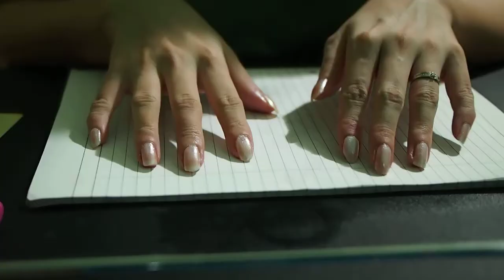LV nails from Born Pretty Store QA39 Plate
I got this plate to try out this image.. haha
Base i used China Glaze Frosty.. which i loveee its a frosty white shimmery color..
I used Wet Wild black creme to stamp..
With the Born pretty store stamper..
The stamping isnt very neat had to doublestamp on thumb etc..